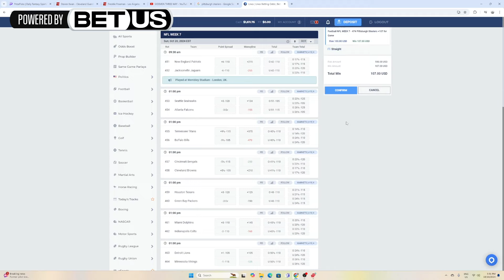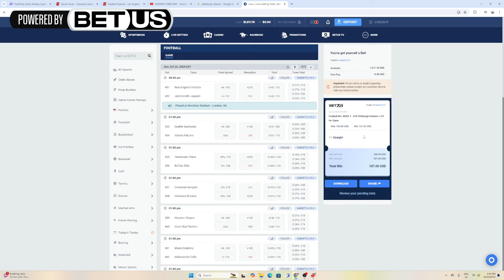NOBODY EXPECTED Pittsburgh Steelers to Trade For Deandre Hopkins